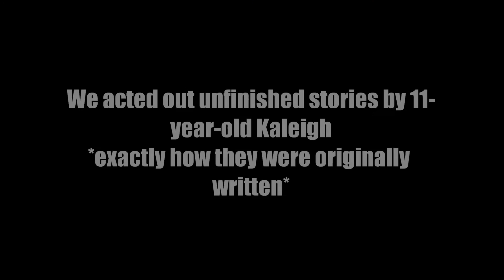Kaleigh's Old Cheesy Unfinished Stories pt. 1: The Statue Scene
I tried to write stories when I was younger. I found two that I tried to write when I was 11. and decided that we should make two short films acting them out exactly how they were written. Featuring Sarah Floyd as Lauretta